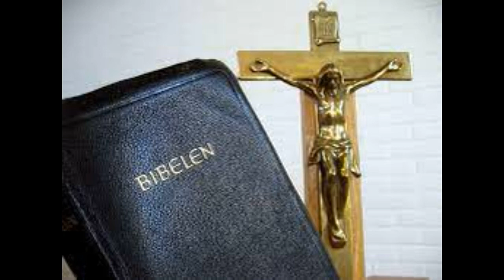Jeg vil heller ha Jesus video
Musikk: Lulu Roman